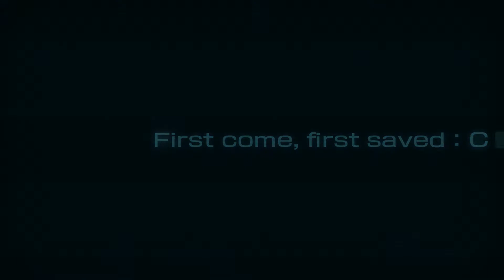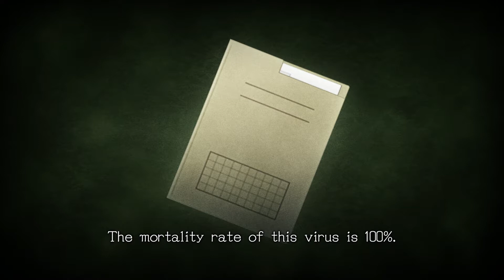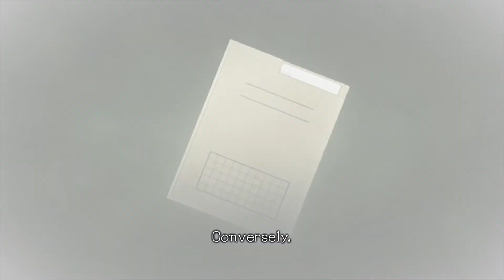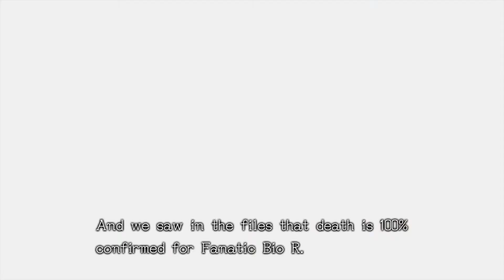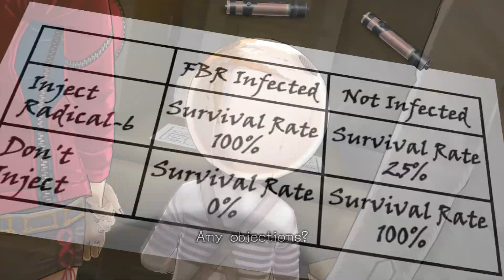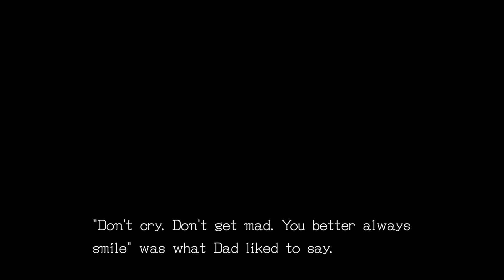Zero Time Dilemma Part 3: Eric's Broken Smile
Dude's fucked up. As is Mira.